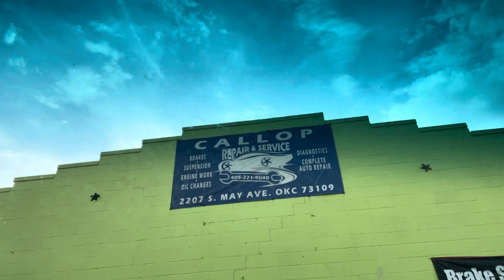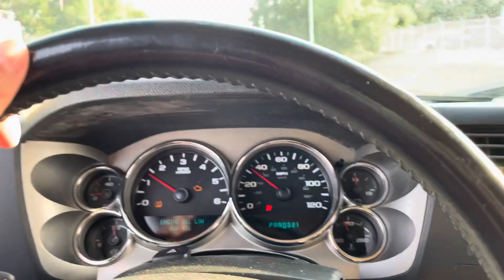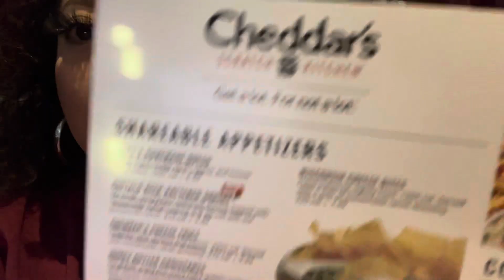MY CHECK ENGINE LIGHT CAME ON | NEED A NEW CAR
💕 Bad Bonnie💕

Here's a $5 off coupon for your first order at LoudLacquer.